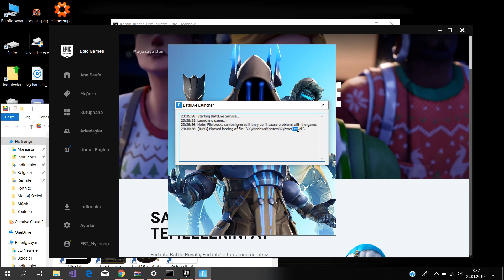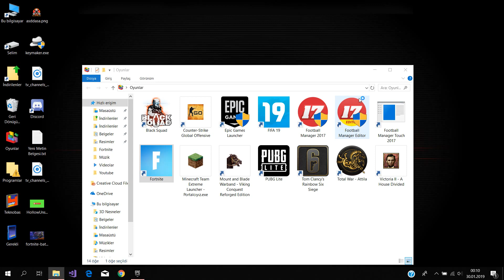Fortnite Blocked Loading File ("Prxerdrv.dll", "PrxerNsp.dll") Hatası Çözüm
Merhaba arkadaşlar bugün Fortnite da güncellemeden sonra meydana gelen Blocked Loading File "Prxerdrv.dll" ve "PrxerNsp.dll" hatalarının çözümünü anlattım umarım yararlı olmuştur.